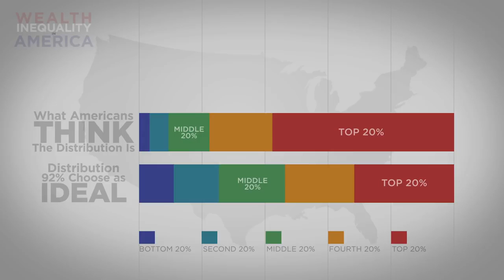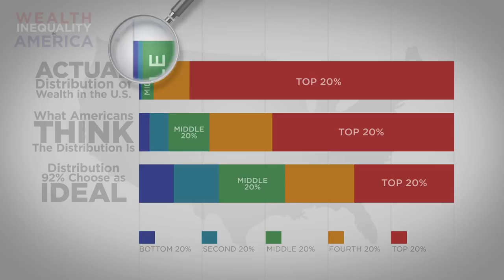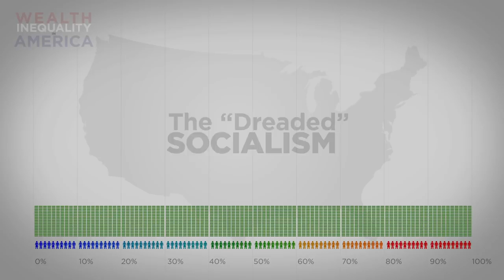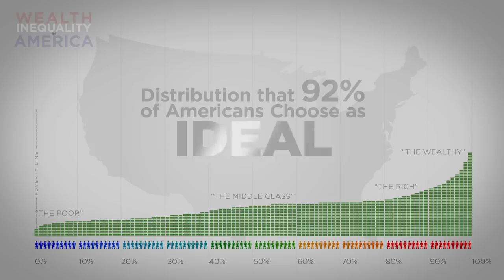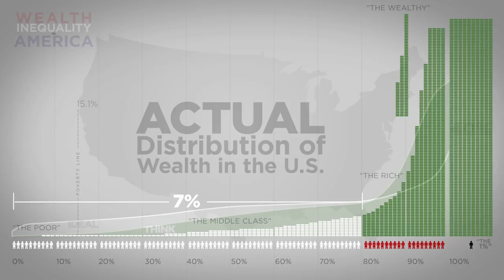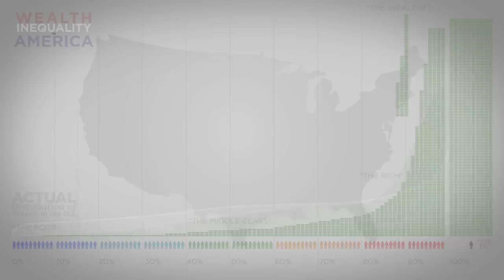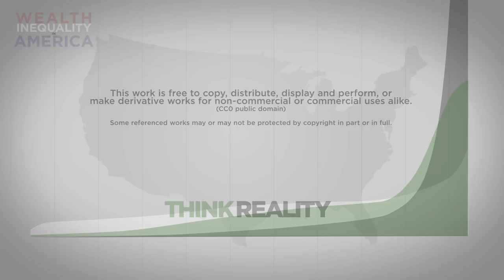Wealth Inequality in America